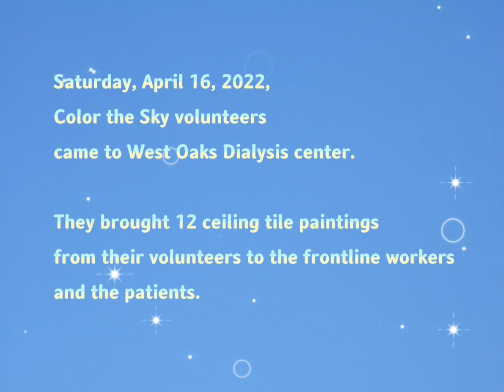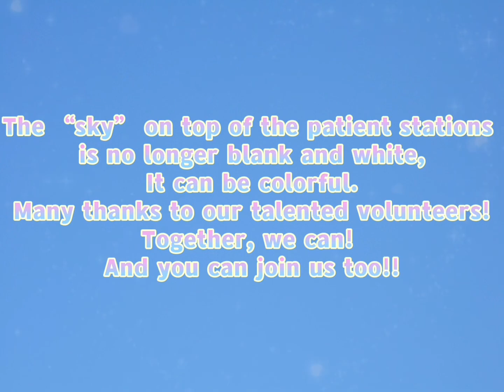Color the Sky at West Oaks Dialysis Center